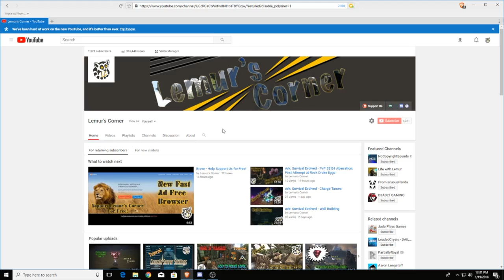Winners of the Posters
Hello All! We announce the winners of the posters!